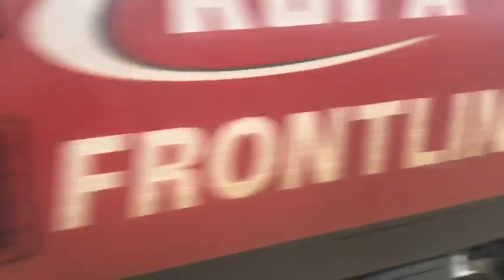20111 CSMT- Madgoan Konkan Kanya SF Express arriving at Madgoan Junction.